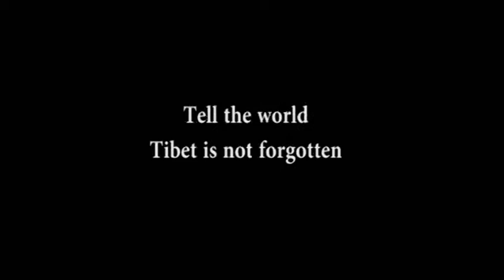Sing For Tibet 2012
Sing For Tibet 2012 in McLeod Ganj, India, on 12.12.12